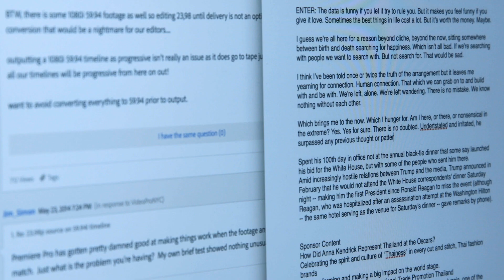Z The World: Hike To Hot Springs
What's better than a relaxing soak in hot springs? The adventure getting there. Strap into your Z/Sandals and join us for the hike in and a long dip at the end of the trail.